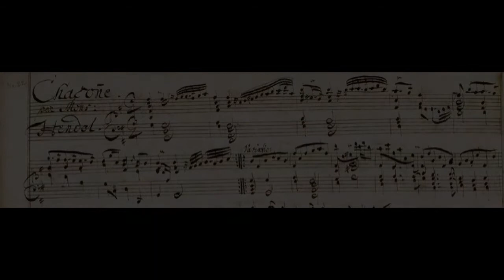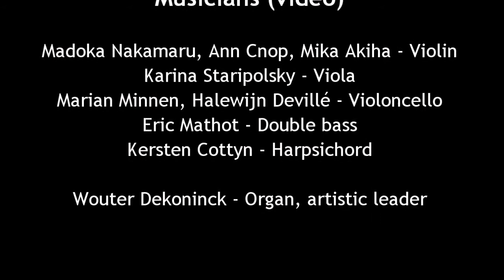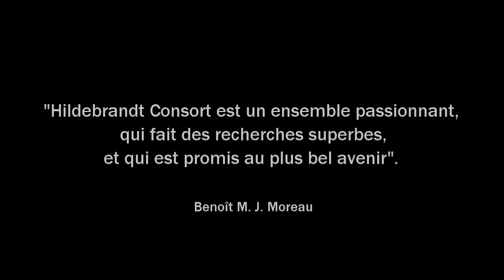Hildebrandt Consort Trailer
About Hildebrandt Consort and 2 unique productions!

'Spirit of Handel' & 'The Art of Transcription: J. S. Bach'

Wouter Dekoninck, artistic leader